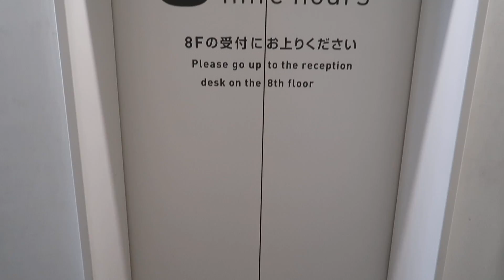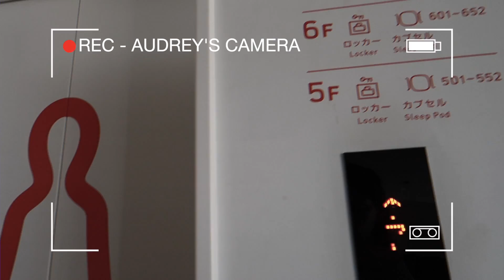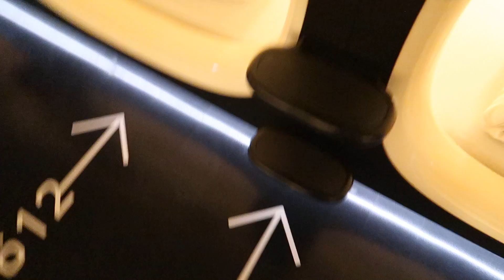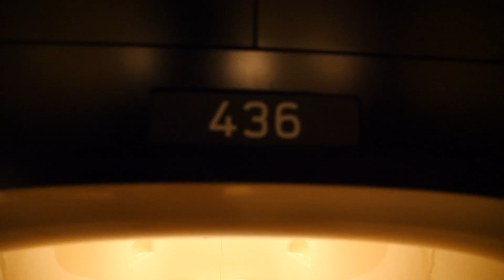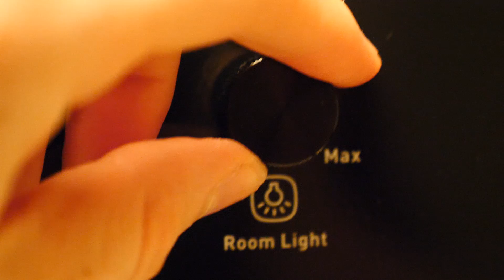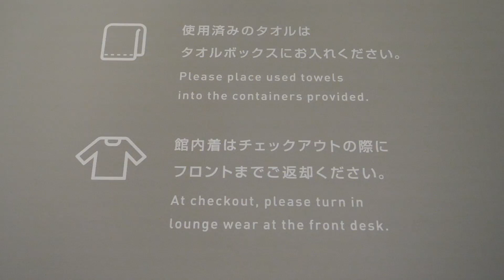Durmiendo en un Hotel Cápsula Futurista en Japón!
¿Cómo es un hotel cápsula en Japón? Uno de las cosas que más queríamos experimentar durante nuestro viaje a Japón era pasar la noche en un hotel cápsula. Este tipo de hotel es muy popular en las grandes ciudades de Japón, así que para nuestra última noche en Tokio, hicimos una reserva en 9 Hours, un hotel cápsula futurista ubicado en el Barrio Coreano cerca de la estación Shin-Okubo.

En este video vamos a compartir nuestra experiencia dentro de un hotel cápsula moderno. Les vamos a mostrar como fue el check-in y también darles un tour de los lockers, los baños, la sala de estar, y por supuesto, mostrarles el interior de una cápsula. Resulta que el interior de una cápsula en estos hoteles japoneses es mucho más espacioso y comodo de lo que nos imaginabamos...pero Samuel y yo estamos de acuerdo que una noche fue suficiente!

Esperamos que disfruten este video de Japón y nos vemos en el próximo.

¡Hola! Somos Samuel y Audrey, una pareja de vloggers y viajeros de Canadá. En este canal de viajes compartimos nuestros vlogs de viajes y comida mientras recorremos el mundo. Nuestro viaje más reciente fue a Japón donde pasamos 2 meses viajando por el país y visitando lugares como: Osaka, Tokio, Kioto, Nara, Nikko, Takayama, Yokohama, Odaiba y Takao. Durante nuestra estadía visitamos una mezcla de ciudades y pueblitos, disfrutamos de la comida callejera japonesa, y nos alojamos en lugares únicos que ahora vamos a compartir con ustedes en este canal. Nuestro viaje a Japón fue inolvidable y hasta ahora es uno de nuestros paises favoritos que hemos llegado a conocer. Si quieren ver más videos de Japón en un futuro, dejennos saber en los comentarios que lugares y experiencias les gustaría ver en este canal de viajes. ¡Hasta la próxima!